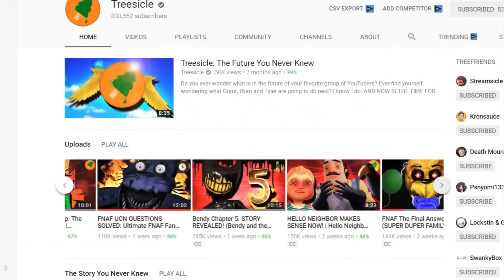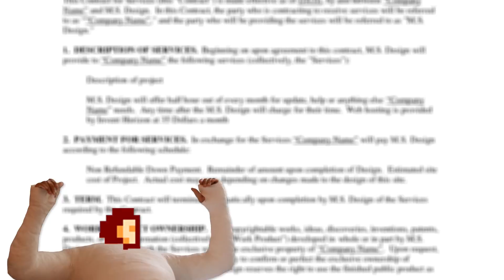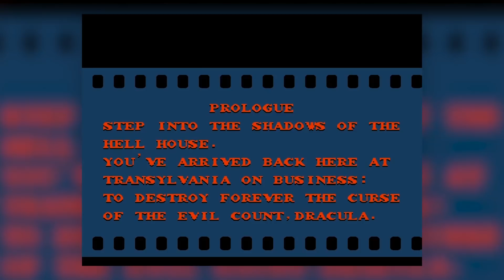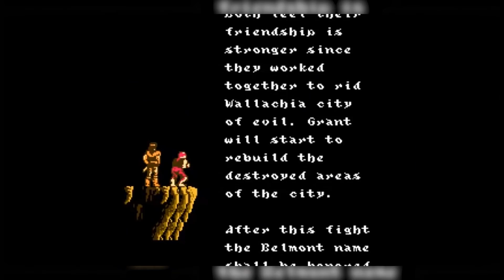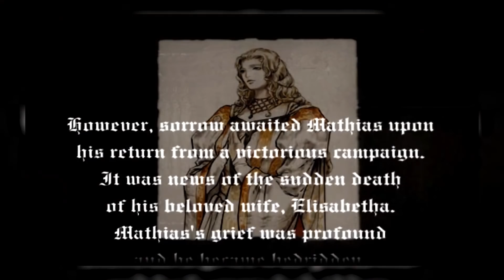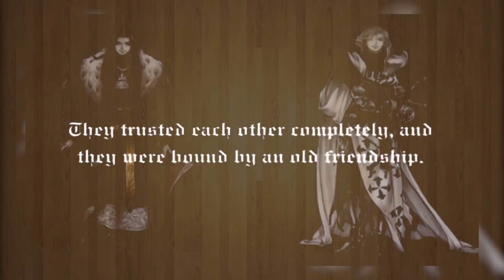Simon Belmont (Castlevania): The Story You Never Knew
With Simon Belmont and Richter Belmont added to the Super Smash Bros. Ultimate roster, the boys figured now is the perfect time to delve in to Simon Belmont and Castlevania (and the Castlevania Timeline)! Castlevania is a series spanning over 30 years, with the first Castlevania game for the NES in 1986. But after 30 years and countless games, what is the deeper story behind Simon Belmont and the Castlevania series as a whole? Join your host, Grant, as he breaks down this entire iconic franchise and uncovers the true story behind Simon Belmont (Castlevania): The Story You Never Knew